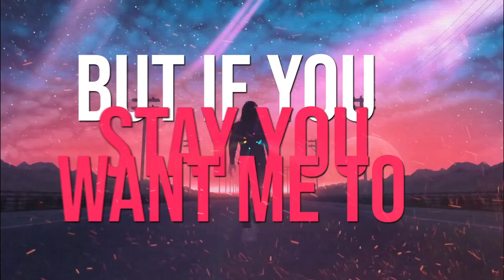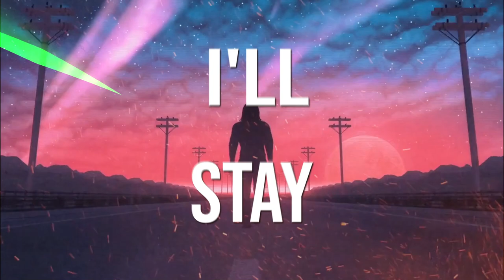Synteri & wvnnvbe - Stay For You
Hey!

Like the song? Why not throw it in your playlist? Link is below